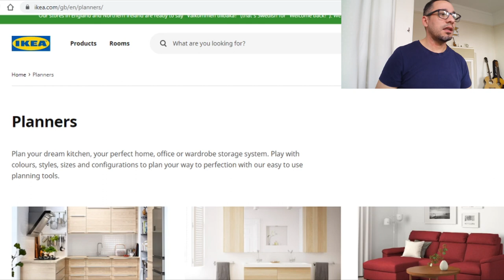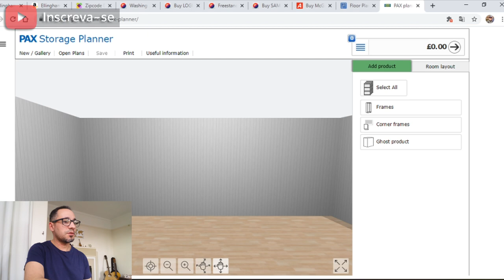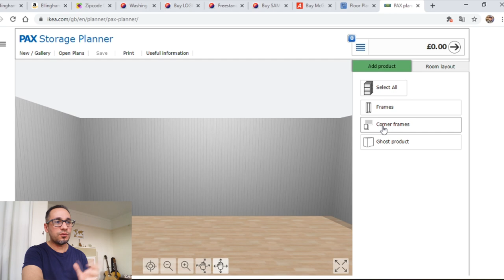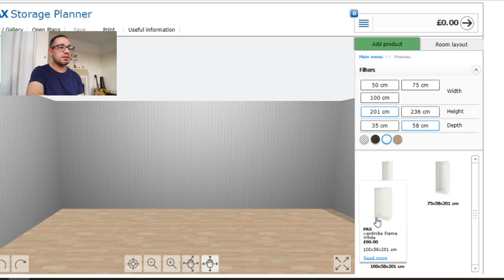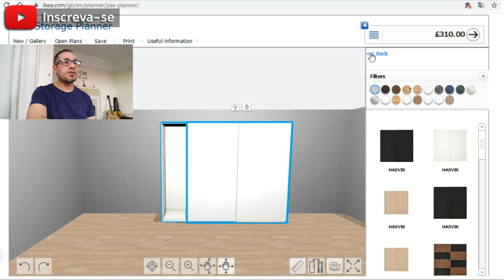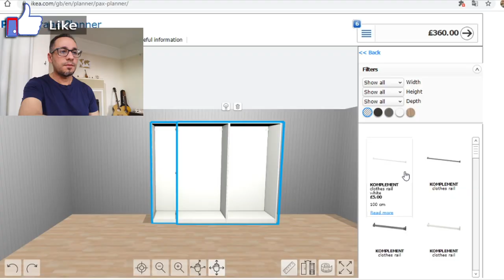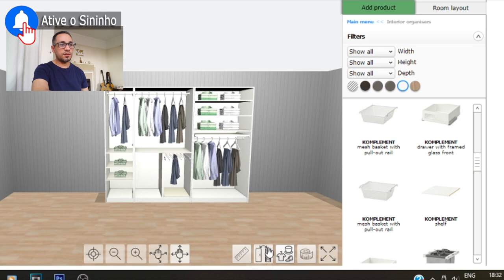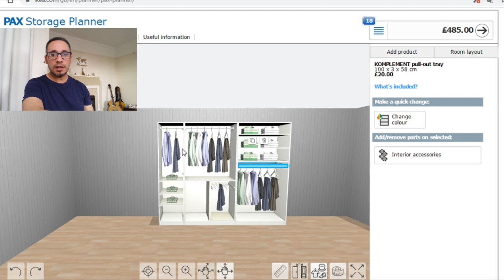5 DICAS PARA COMPRAR ONLINE NO IKEA ORÇAMENTO E MONTANDO QUARDAROUPAS PARECE GAME.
Nos nossos vídeos mostramos a realidade da vida na inglaterra, com muita informação, sobre notícias, domumentação, vagens, imigração, trabalho, compras, dia a dia, compra de casa , compra de carro, dicas e curiosidades da inglaterra, história da inglaterra, turismo na inglaterra e europa.

5 DICAS PARA COMPRAR ONLINE NO IKEA  ORÇAMENTO E  MONTANDO QUARDAROUPAS PARECE GAME.

AJUDE NOSSO CANAL, CURTA, COMENTE, COMPARTILHE Obrigado!